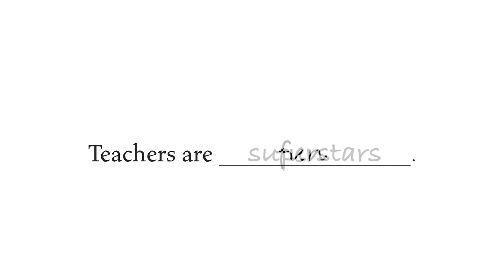Teacher Appreciation 2023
ThankYouTeachers for your WISDgreatness!!